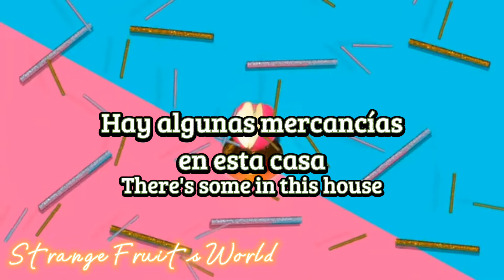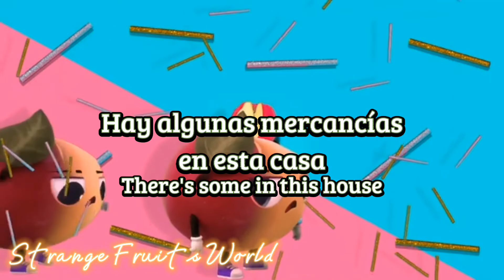Dance Fruits Music - WAP (Sub. Español)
🎧Artistas: Koosen & Green Bull & Formal Chicken - "WAP"

Comparte esta música con tus amigos📩

📣ATENCIÓN📣
El contenido que encuentras en este canal no es de nuestra propiedad, el Autor original es "Dance Fruits Music". Nosotros nos dedicamos a Subtitular su música con la mejor calidad🍉

📣ATTENTION📣 The content you find on this channel is not our property, the original Author is "Dance Fruits Music". We are dedicated to Subtitling your music with the best quality🍉

Fecha de lanzamiento: 14, Mayo 2022